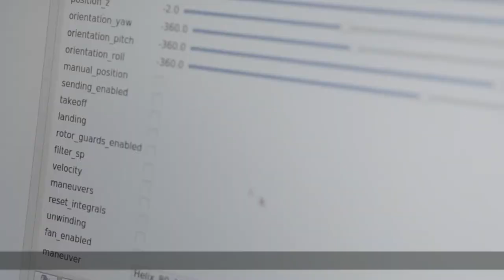【Maxonor创意公元】这变形金刚无人机，飞行像跳舞，能360度自由翻转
多旋翼无人机一直就深受航拍迷的青睐，不过大多数还只能做一些上下前后左右方向的移动。是不是觉得玩得还不够溜？那么由苏黎世的学生团队历时9个月研制的Voliro无人机，绝对能颠覆你对无人机的认识，因为它可是有360度自由翻转的高超本领，灵活度高了不是一点点。